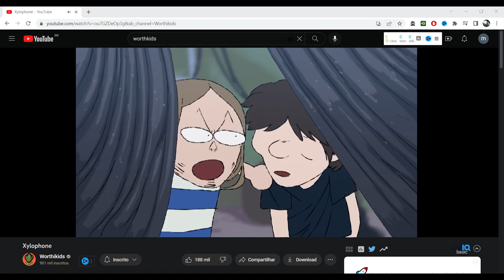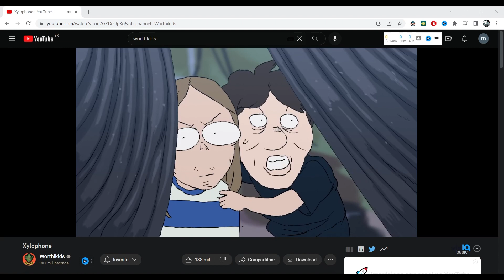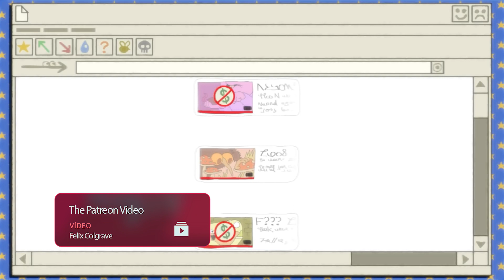Crie a sua própria animação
Seja músicas, memes, seriados e curtas independentes, animações aqui no youtube não são tão incomuns e principalmente aqui a gente encontra tesouros escondidos e diamantes brutos de produções autorais.

E muitos projetos e animações como apenas um show começaram por aqui e pra justamente mostrar pra você grandes obras, autores e principalmente formas de produção de como você pode tirar seu projeto do papel que a gente vai falar mais sobre a arte das animações autorais aqui no youtube.

Roteiro, narração e edição: Lucas Binotto

Thumb: Haru

goo.gl/Gz82NT